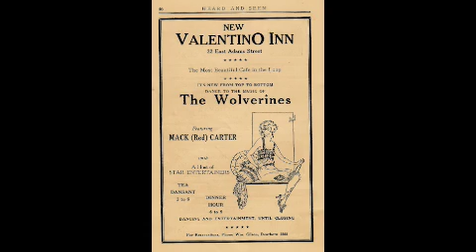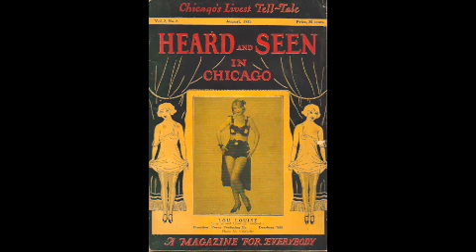Original Wolverines-Royal Garden Blues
Original Wolverines-Royal Garden Blues- recorded in Chicago; October 12, 1927.